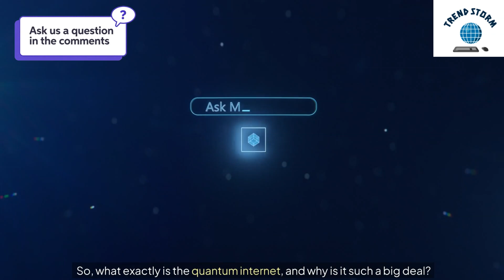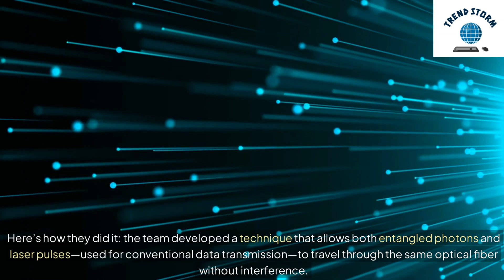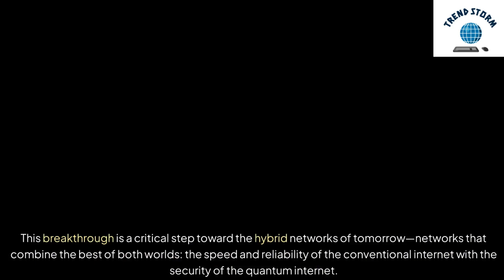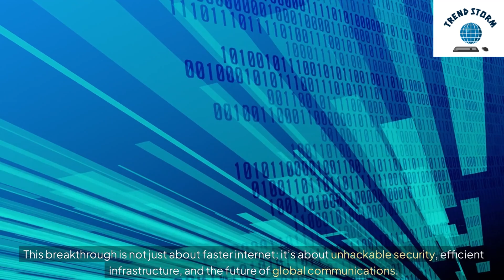Quantum Internet | The Future of Secure Internet | Entangled Photons Transmitted via Fiber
Learn about the future of internet security with Quantum Internet technology. Discover how entangled photons are transmitted via fiber for a secure online experience.
Researchers at Leibniz University Hannover have made a groundbreaking advancement in quantum communication by developing a system that transmits entangled photons through optical fibers. This innovation could pave the way for a hybrid network, integrating the conventional Internet with the quantum Internet, promising unbreakable encryption and efficient use of existing fiber optic infrastructure.

Source: Leibniz University Hannover.

What is quantum internet?
Quantum internet explained
Future of secure internet
Entangled photons in optical fiber
Quantum internet vs conventional internet
How does quantum internet work?
Quantum internet and secure communication
Quantum encryption technology
Quantum internet research
Entangled photons transmission explained
Quantum internet and fiber optics
Next-gen internet: quantum networks
Quantum internet breakthroughs
Quantum technology for secure internet
Future of the quantum internet
Entangled photons and internet security
Quantum internet technology explained
The future of secure communications
Quantum encryption using photons
How entangled photons work in fiber optics
Quantum internet: new possibilities
Secure communication with quantum technology
Transmission of entangled photons explained
Quantum internet: the next revolution
Quantum internet and cybersecurity
How quantum internet ensures privacy
What are entangled photons?
Quantum vs conventional internet security
Hybrid networks: quantum and conventional internet
Quantum internet: a deep dive
Quantum fiber optic communication
Quantum internet and critical infrastructure
Entangled photons for secure communication
Quantum internet vs traditional encryption
The future of data security with quantum internet
How quantum internet can’t be hacked
Quantum internet: integrating with optical fiber
Secure internet using quantum technologies
Photons and quantum encryption
Understanding the quantum internet
Quantum internet for secure infrastructure
Entangled photons in hybrid networks
Quantum communication over fiber optics
How entangled photons protect internet security
The rise of quantum networking
Quantum technology for data security
Quantum internet and future cybersecurity
Quantum networking explained
Secure data transmission with quantum tech
Why quantum internet matters for cybersecurity
How quantum entanglement works in fiber optics
Quantum fiber networks for secure internet
Quantum encryption: future of secure communication
Combining conventional and quantum internet
Quantum internet and laser pulses
Quantum photonics for internet security
How quantum internet prevents eavesdropping
How photons make the quantum internet secure
The role of entanglement in quantum internet
Quantum networking and fiber optics
Quantum internet: a secure future
Quantum fiber technology
Future-proofing the internet with quantum technology
Quantum technology and secure online communication
How quantum internet protects privacy
Entanglement and quantum data transmission
Quantum internet for secure government communication
How quantum tech is changing the internet
Quantum encryption and fiber optic technology
Quantum internet explained simply

Quantum internet
Entangled photons
Fiber optic communication
Quantum encryption
Quantum cybersecurity
Secure internet technology
Hybrid internet networks
Quantum networking
Future of the internet
Eavesdropping-proof internet
Quantum internet explained
Photonic quantum internet
Entangled photon transmission
Quantum data protection
Quantum internet technology
Quantum internet security
Photon entanglement
Quantum networking breakthroughs
Secure communication technology
Quantum fiber optic networks

Quantum Internet Breakthrough!
Unbreakable Internet Security!
Quantum Meets Conventional Internet
Entangled Photons Travel Through Fiber
Next-Gen Hybrid Networks

Quantum Internet Breakthrough: Entangled Photons Transmitted via Fiber!
Quantum vs. Conventional Internet: Game-Changing Hybrid Networks!
The Future of Secure Internet: Quantum Communication Through Optical Fibers!
Next-Gen Security: Quantum Photons Traveling Through Fiber!
Quantum Internet + Traditional Internet: Hybrid Networks Explained!
Unbreakable Encryption? Quantum Communication via Optical Fibers!
How Entangled Photons Will Transform the Internet as We Know It!
Quantum Photons Over Fiber: A Revolution in Internet Security!
The Key to a Quantum Internet? Entangled Photons & Optical Fibers!
Quantum Communication is Here: Secure Internet Over Existing Networks